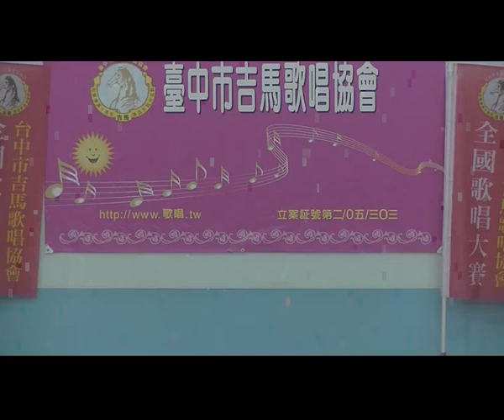2017台中吉馬歌唱協會全國歌唱大賽 社青組冠軍 吳狄陽 快樂的牧場